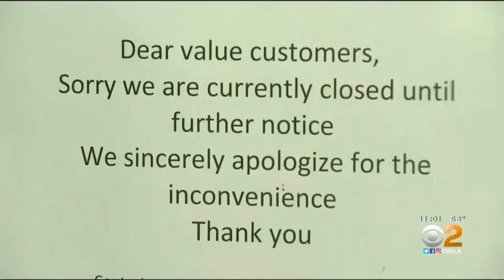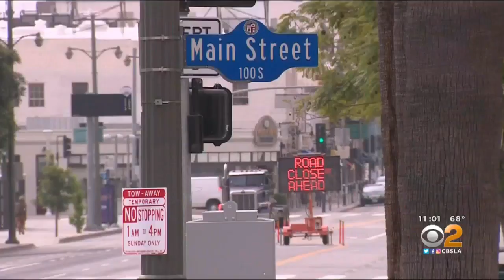Cuts, Furloughs Coming To Los Angeles Because Of Coronavirus Pandemic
The closures across Los Angeles and beyond will have a massive economic impact on the city's budget. Kara Finnstrom reports.